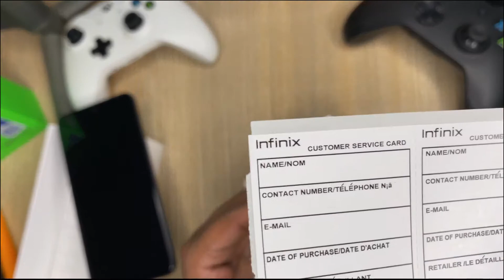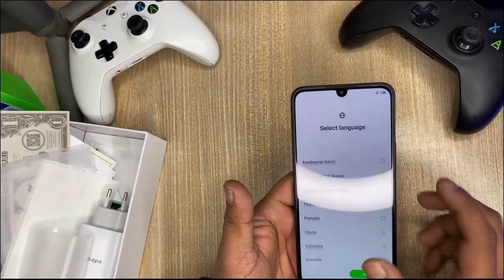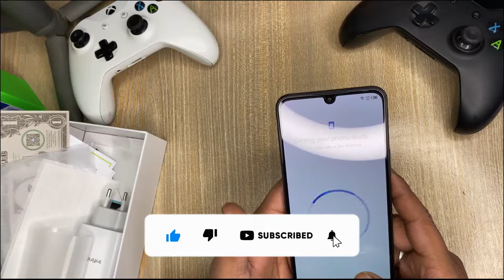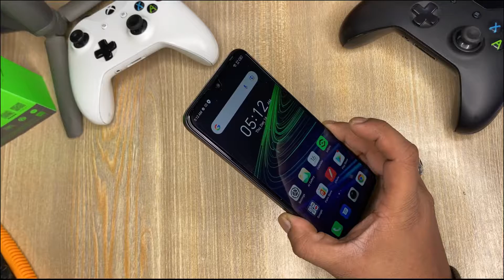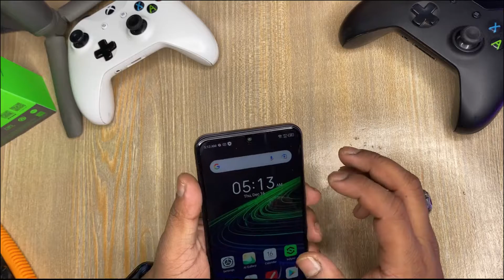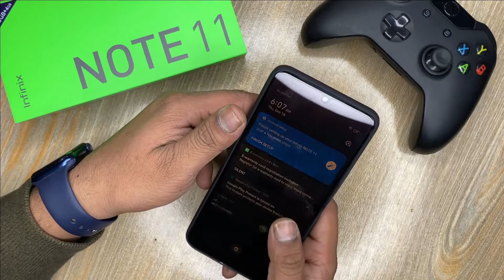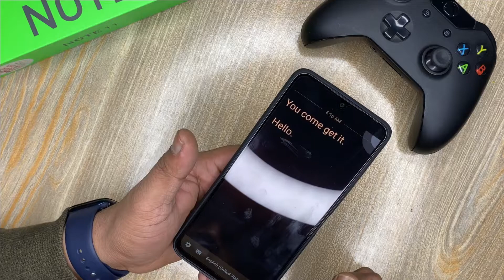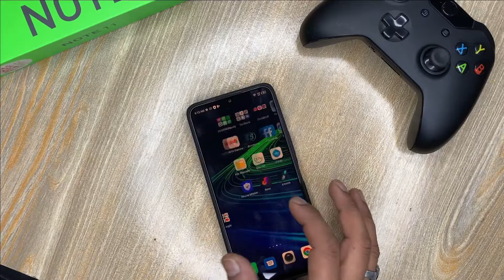Infinix Note 11 Unboxing and Overview | My 1st Unboxing | TaleemTech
Dear Youtube Family we are going to unbox our channel first unboxing which is Infinix note 11 I hope you people like this video.

aap log agr Gujranwala mein rehte hein to iss shop pr aap ko smartphones ki total variety mil jae gi for Reference aap log mera name b le skte hein.
Jazakllah khaira.